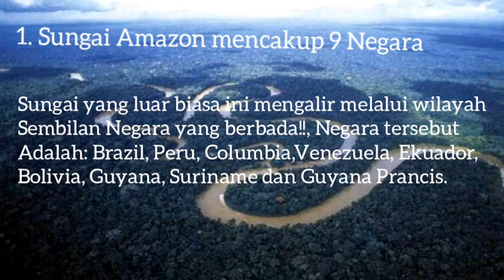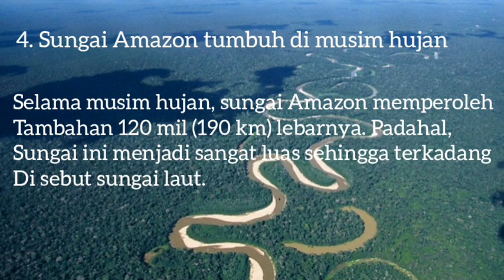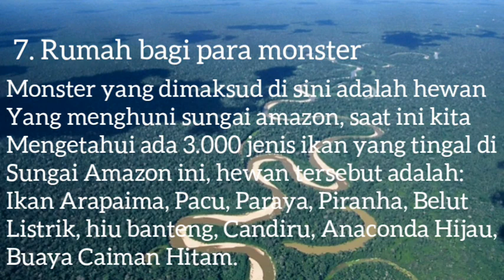7 FAKTA MENGERIKAN DARI SUNGAI AMAZON YANG DITAKUTI TERUNGKAP!